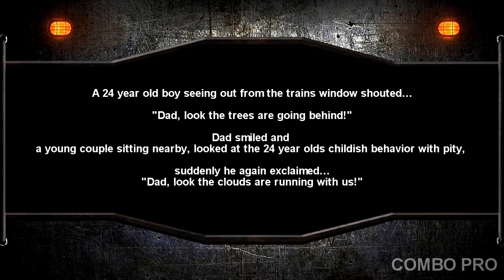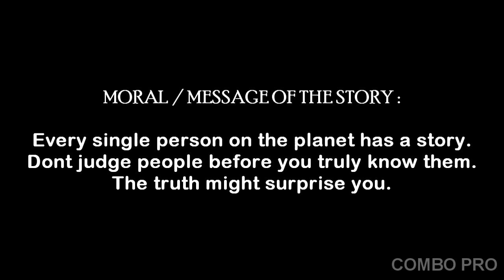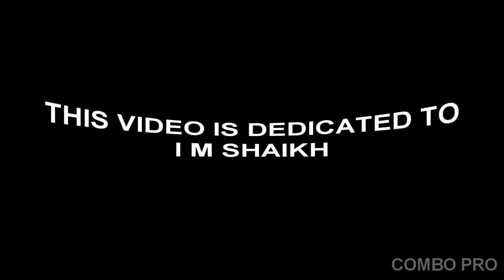UNTOLD TRUTH - Short Inspiring 2 Minute Story I shocking End I Web Series EP 13 I must watch 4 moral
Music Credits -